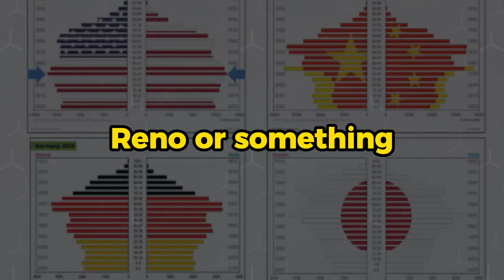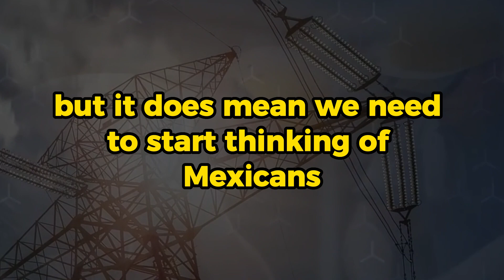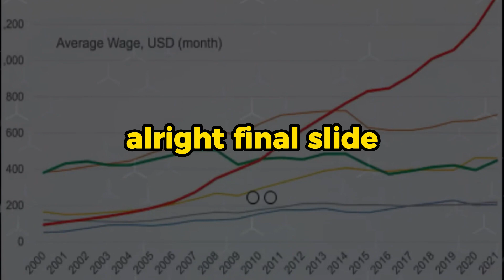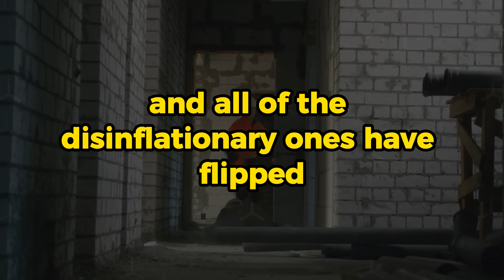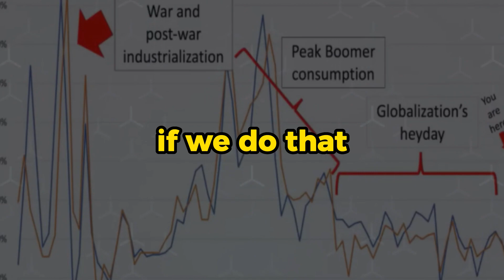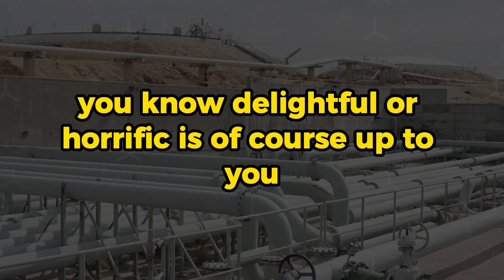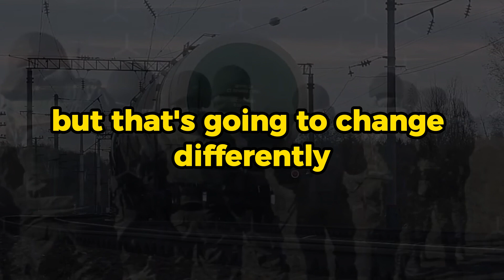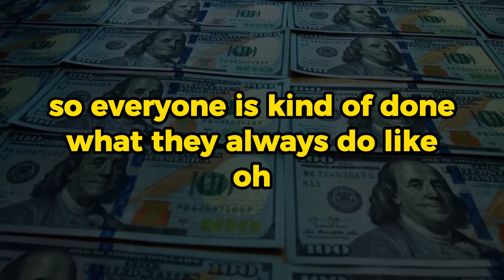PETER ZEIHAN WARNS YOU WE ARE ALL IN TROUBLE